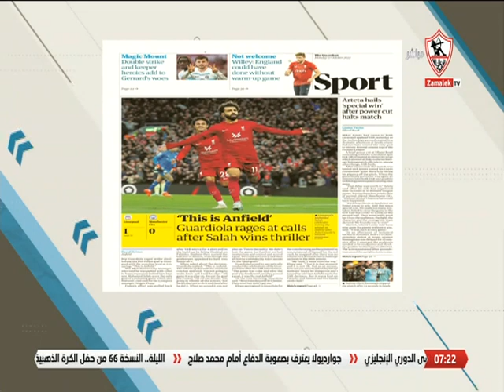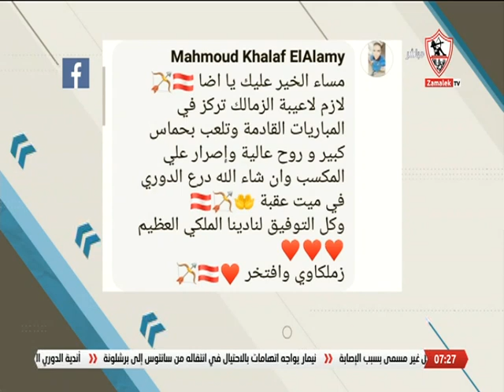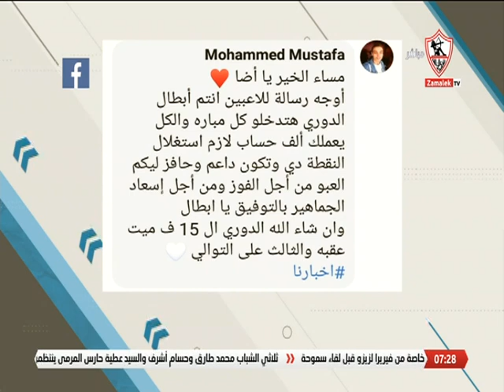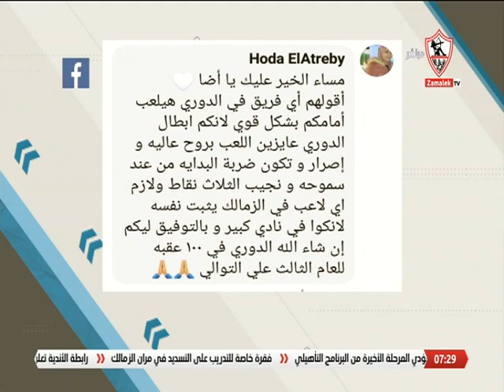أخبارنا - حلقة الأثنين مع (محمد طارق أضا) 17/10/2022 - الحلقة الكاملة